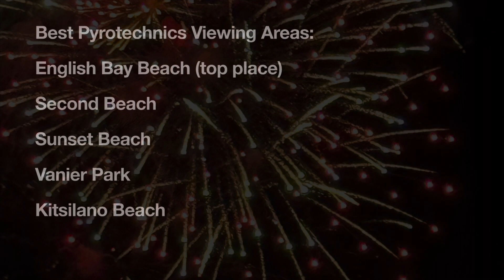Team Philippines🇵🇭:Winner of the 2023 Celebration of Light in Vancouver, Canada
The Honda Celebration of Light is an annual international fireworks competition held in Vancouver, Canada. It typically takes place over several nights during the summer, featuring stunning fireworks displays from different countries. It's a popular event that attracts both locals and tourists, showcasing impressive pyrotechnic performances synchronized to music.

For this year’s event, the 3 competing countries are: Australia (July 22, Sat), Mexico (July 26, Wed) and Philippines (July 29, Sat).

Howard and Sons Pyrotechnics represented Australia. For Mexico, Grupo AVACON. Blue Peacock Fireworks for the Philippines.